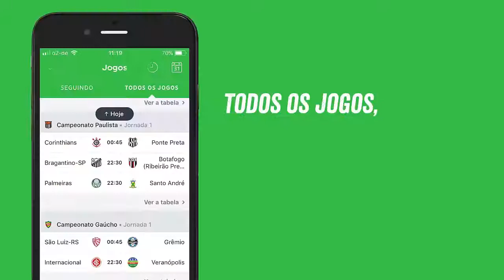DANIEL ALVES FOI PRO GOL DO PSG APÓS O GOLEIRO SER EXPULSO ! SOCHAUX 1 x 4 PSG